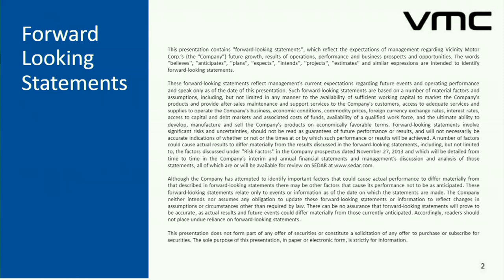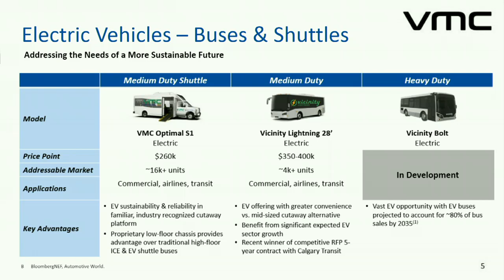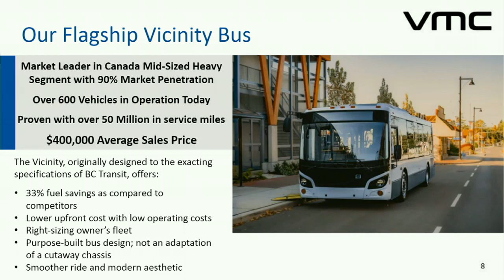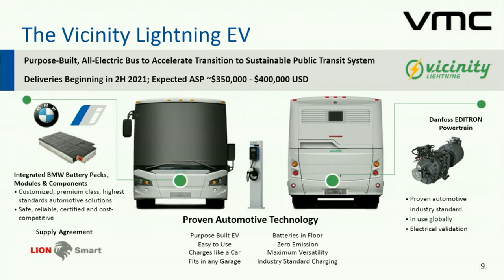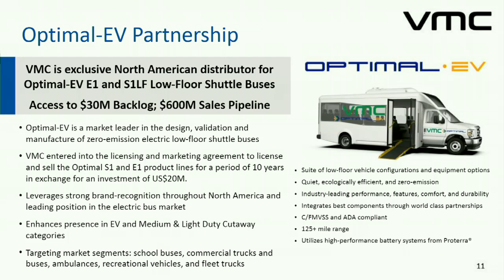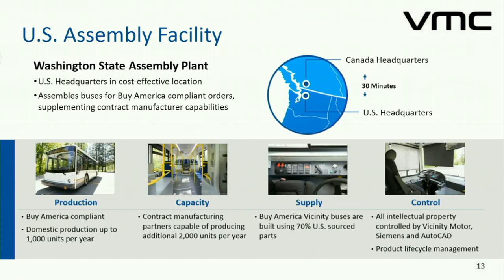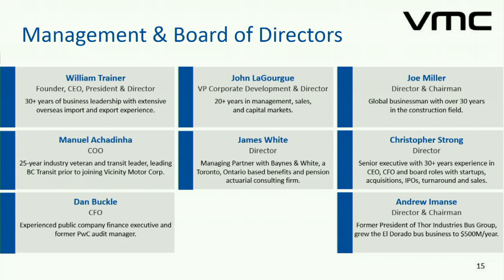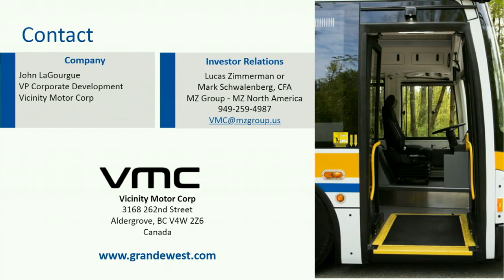Vicinity Motor Corp. (NASDAQ: VEV) (TSX-V: VMC) Webcast (December 2021) | SNN Network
Vicinity Motor Corp. (NASDAQ: VEV) (TSX-V: VMC) Full webcast at the SNN Network Canada Virtual Event on December 7-9, 2021.

The interview may contain forward looking statements about Vicinity Motor Corp. See Vicinity Motor Corp.'s periodic filings with SEDAR and the Securities and Exchange Commission for more complete information.

About Vicinity Motor Corp.

Vicinity Motor Corp. (NASDAQ:VEV) (TSXV:VMC) (FRA:6LGA) is a North American supplier of electric vehicles for both public and commercial enterprise use. The Company leverages a dealer network and close relationships with world-class manufacturing partners to supply its flagship electric, CNG and clean-diesel Vicinity buses, the VMC 1200 electric truck and a VMC Optimal-EV shuttle bus. In addition, the Company sells its proprietary electric chassis alongside J.B. Poindexter business unit EAVX, the Company's strategic partner, for upfitting into next-generation delivery vehicles.